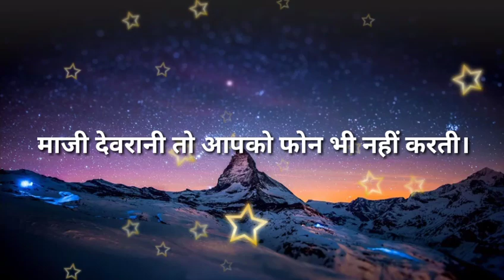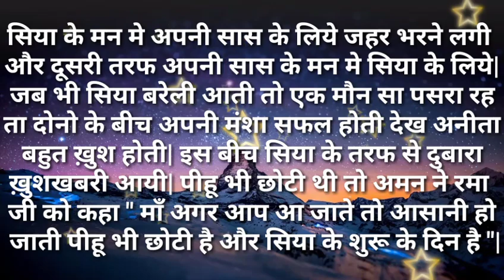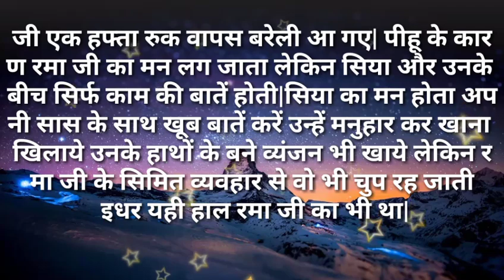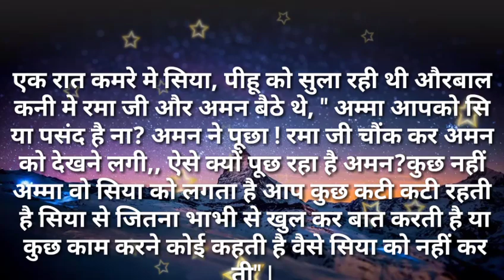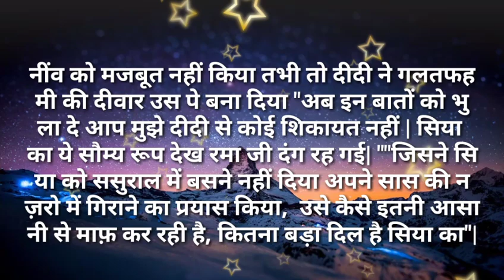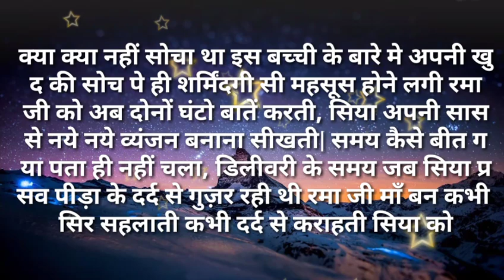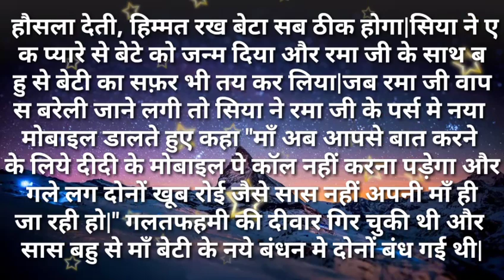Suvichar/ माजी देवरानी तो आपको फोन भी नहीं करती सुविचार /Hindi kahaniya- Hindi Moral stories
माजी देवरानी तो आपको फोन भी नहीं करती